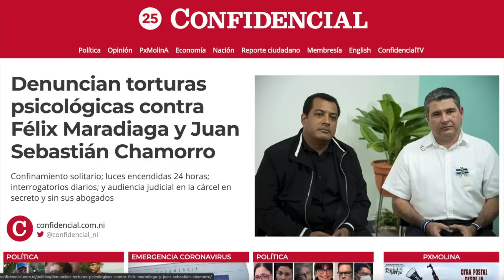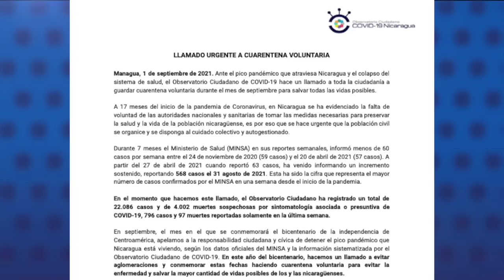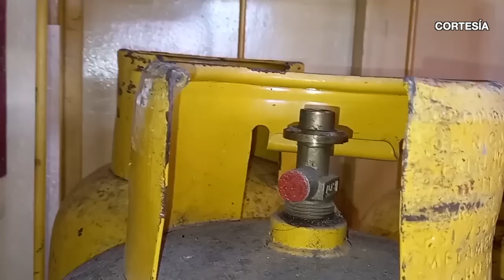Denuncian torturas sicológicas contra Félix Maradiaga, Juan S. Chamorro y otros reos políticos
Los familiares y el equipo de defensa de los precandidatos presidenciales Félix Maradiaga y Juan Sebastián Chamorro, denunciaron que ambos han sido sometidos a torturas psicológicas durante sus arrestos en las celdas de la Dirección de Auxilio Judicial, conocida como el “nuevo Chipote”.
Este martes, Chamorro y Maradiaga fueron vistos por primera vez por sus familiares, después de 84 días desde sus secuestros, en una visita que duró aproximadamente 30 minutos.
De acuerdo al comunicado, tanto Chamorro como Maradiaga han perdido considerablemente peso —unas 25 libras— y no muestran señales de agresión física.
Entre las torturas sicológicas están: intensos interrogatorios diarios de hasta una hora y luces brillantes encendidas las 24 horas del día en sus celdas.

- Régimen de Ortega ejecuta menos del 10% del "presupuesto covid".
- Observatorio Ciudadano llama a cuarentena voluntaria.
- Precio del gas licuado registra 14 alzas en lo que va del año.
- Gobierno exonerará el IVA para "promover" el turismo sin importar la covid-19.